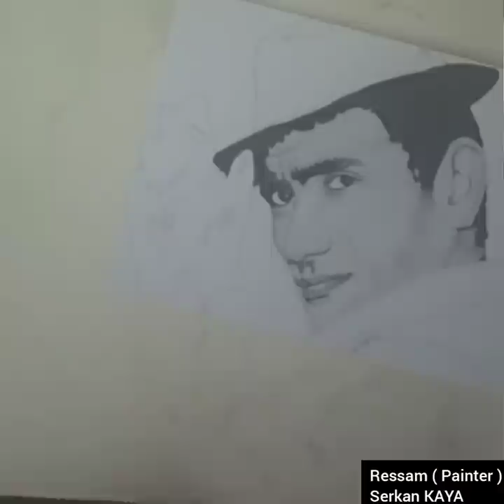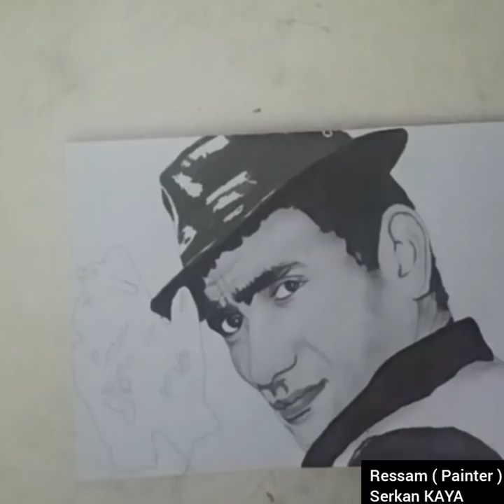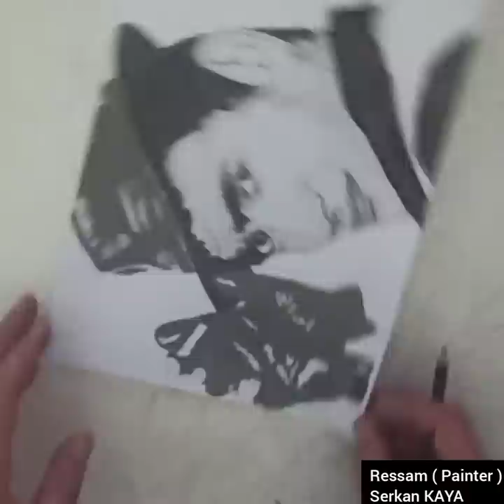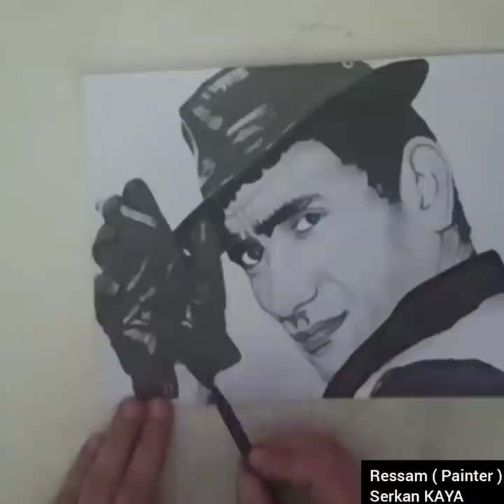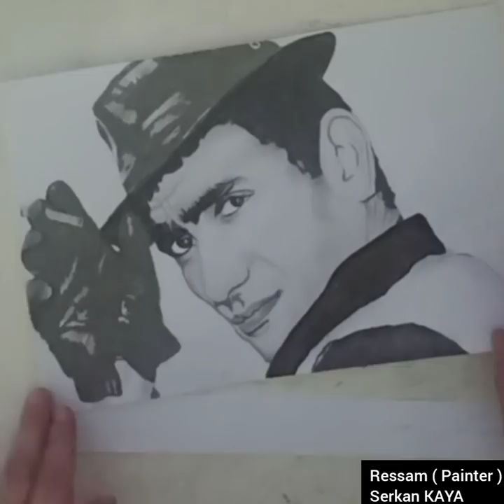Yılmaz Güney Çizimi & The Art of Charcoal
Karakalem Sanat Eserleri
Ressam : Serkan KAYA
Çizimlerimi Sizlerle Paylaşmak İstedim. Sizlerden Beni Bu Yolda Yalnız Bırakmamanızı Bekliyorum.
Çalışmalarımı Arkadaşlarınızla Paylaşarak Beğeni ve Yorumlarınızla Daha Çok İzlenmesini Sağlarsanız Çok Sevinirim.
Yeteneğim Olsa Şunu Çizmeyi Çok İsterdim yada Yeteneğim Var Ama Şunu Çizemiyorum Dediğiniz Ne Varsa Yorumlarda Belirtirseniz Eğlenerek ve Öğrenerek Hepbirlik te İzleyeceğimiz Faydalı Videolarımız Olur.
Çok TEŞEKKÜR EDERİM. 🙏🙏
Charcoal Art Works
Painter : Serkan KAYA
I wanted to share my drawings with you. I expect you not to leave me alone on this road.
If I had a talent, I would love to draw this or I have a talent, but if you state what you think you can't draw, in the comments, we will have useful videos that we will watch together with fun and learning.